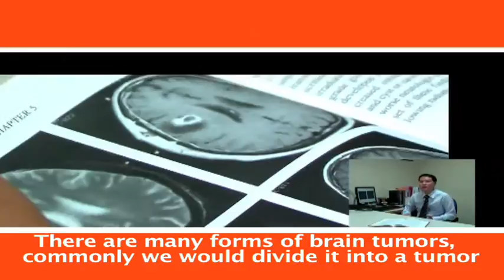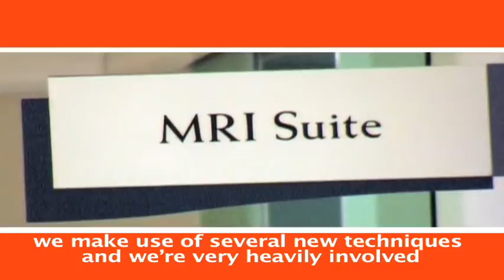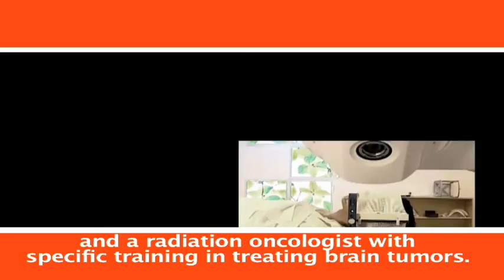What is a Brain Tumour? How is it diagnosed and treated?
What is a brain tumour? What are the different types of brain tumours, and how are they diagnosed and treated?
A brain tumour is an abnormal growth of cells inside the skull. Primary brain tumours grow from the cells or blood vessels in the brain, nerves that emerge from the brain or the membranes covering the brain. They can either be benign (non-cancerous) or malignant (cancerous). Benign tumours grow slowly and do not spread to other areas of the body. However, they can still result in severe dysfunction by exerting harmful pressure on adjacent parts of the brain. Malignant tumours grow rapidly and invade healthy cells in the brain. They tend to spread to adjacent structures and to the spinal column through cerebrospinal fluid.
Secondary brain tumours, also known as metastatic brain tumours, are mostly malignant. They result from cancer cells that have spread from another part of the body. For example, breast, lung and colon cancers may spread to the brain via the bloodstream.
Both primary and secondary brain tumours affect brain function and the nervous system. If left unchecked, they can cause severe impairment or death.

Patients with symptoms of a possible brain tumour should consult a doctor early for diagnosis and treatment. Learn about the different kinds of brain tumours, including how to diagnose and treat them.